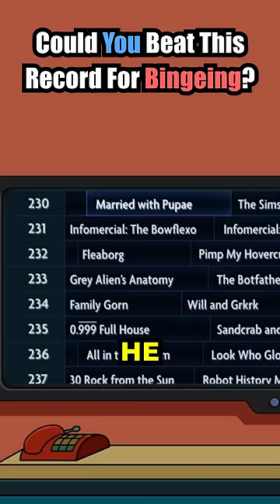The Longest TV Binge in History!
Series & Episode – Futurama | S8E1 - “The Impossible Stream” (or S11E1 on Hulu)
Composer(s): Kazumi Totaka